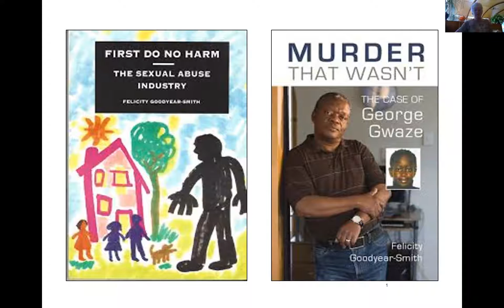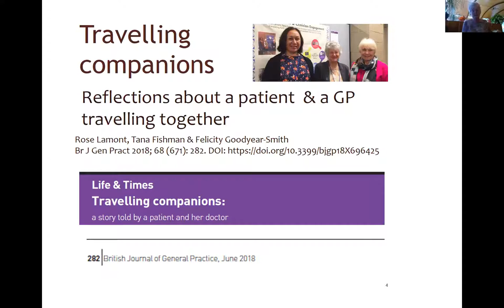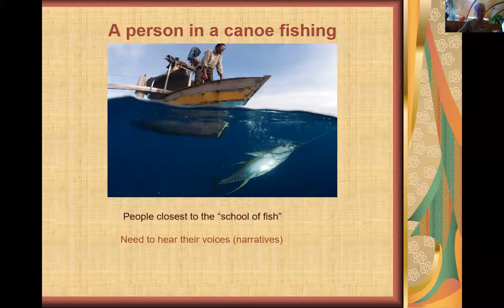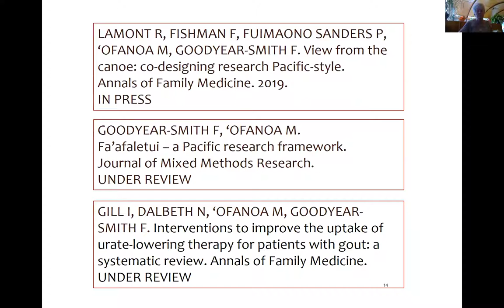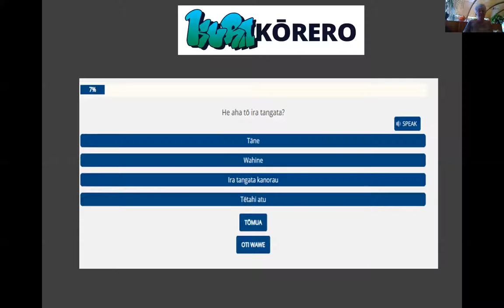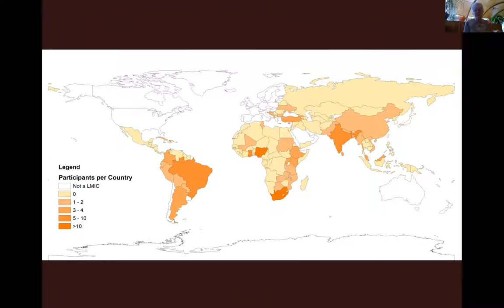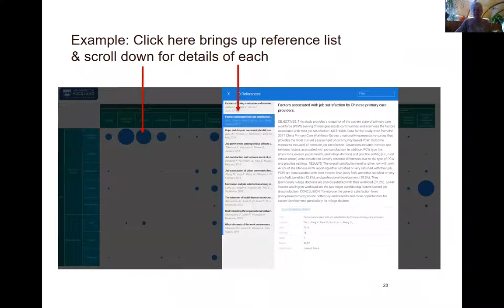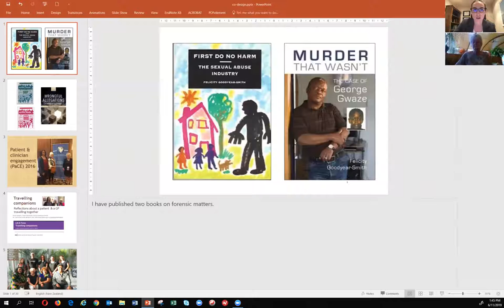Felicity Goodyear-Smith_AAAPC Webinar_6 Nov 19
In this talk Professor Felicity Goodyear-Smith shares a little of her career journey and how she inadvertently morphed into an academic. Felicity's subsequent research interests and methodologies have been eclectic, which fits well with also being a generalist clinician.

Over the past few years Felicity has moved toward a co-design approach to research, and she shares some stories about projects involving Pacific people in South Auckland, Māori youth in Northland, and primary care researchers in low and middle-income countries.

Felicity Goodyear-Smith is Professor and Goodfellow Postgraduate Chair in the Department of General Practice & Primary Health Care, Faculty of Medical & Health Science at the University of Auckland.
She was Head of the Department from 2013 to 2019. She is a general practitioner and also founding Editor of the Journal for Primary Health Care. She has been blessed with being able to pursue a full and varied primary care research career over the past nearly two decades.